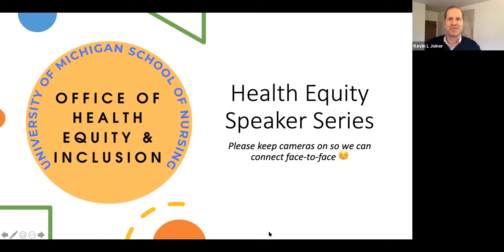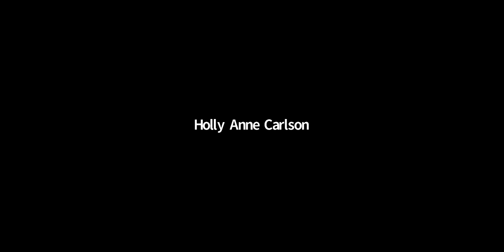Dr. Ed Yackel, presented by the U-M School of Nursing OHEI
U-M School of Nursing alum Dr. Ed Yackel, DNP, FNP-C, F AANP, shares his journey through the nursing field from his military career perspective. Dr. Yackel joined the National Center for Patient Safety (NCPS) in December 2019 after retiring from an extensive military career reaching the rank of Colonel. He was instrumental in leading the Army Medical Command (MEDCOM) into a quality improvement journey establishing it as a learning organization. He is currently serving as the Acting Executive Director, NCPS.

This event was programmed in recognition of Men's Health Awareness Month and Veterans Week, sponsored by the U-M School of Nursing Men in Nursing Initiative and Ann Arbor chapter of the American Association of Men in Nursing. U-M School of Nursing graduate student leader Brock Willett moderates.